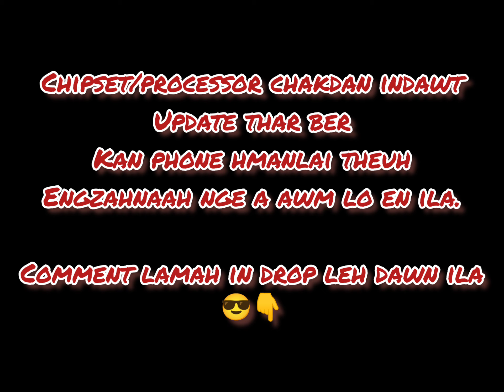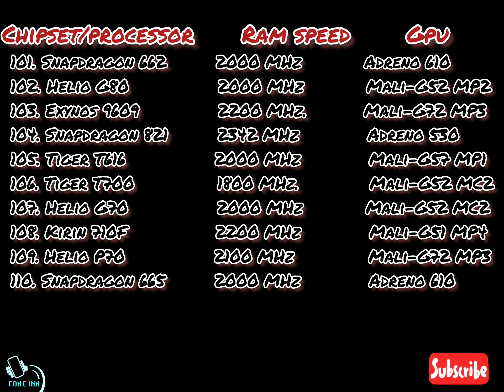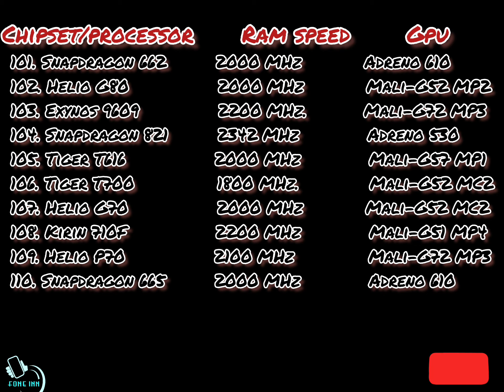Mobilephone Chipset chakdan indawt (Stand on December 2022) processor ranking